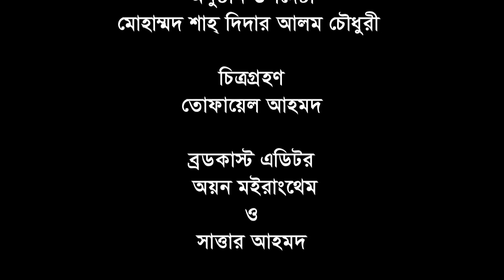নিরাপদ থাকি, নিরাপদ রাখি (পর্ব-২৩)।। করোনাভাইরাস নিয়ে সচেতনতামূলক অনুষ্ঠান